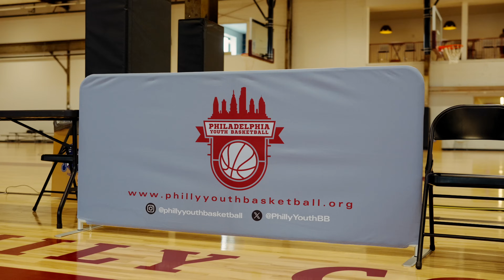TWO CRAZY 1v1 GAMES YOU DONT WANT TO MISS!! FOMBY vs REGJONN & ISO TAE vs JOSH TREADWELL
We bring you two heated 1v1 games. The first is Fomby vs Regjonn. This was a good game all the way to the end. They both had a chance to win the game. Our last 1v1 was between IsoTae and Josh Treadwell. This game did not disappoint. Lock in for the results.